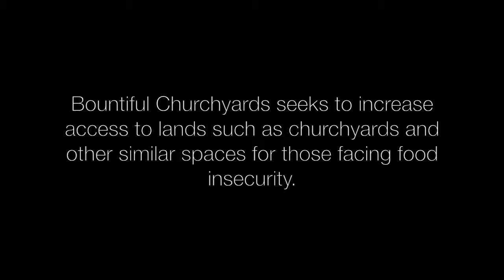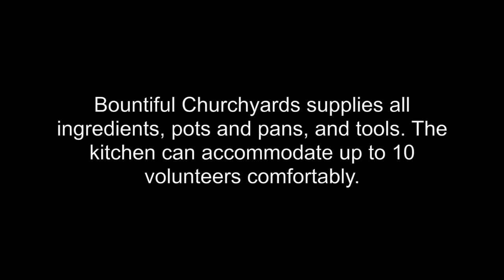Cactus Jam with Bountiful Churchyards